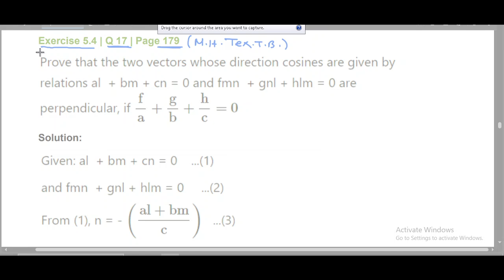3D DIFFICULT QUS . PRAVINYA BATCH